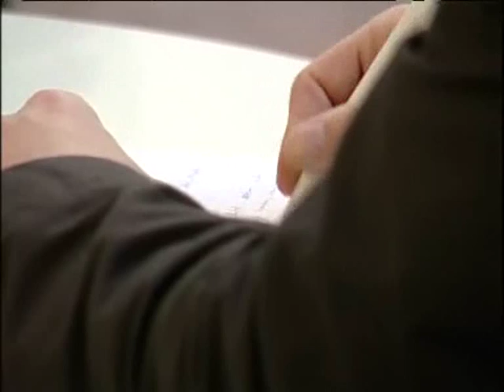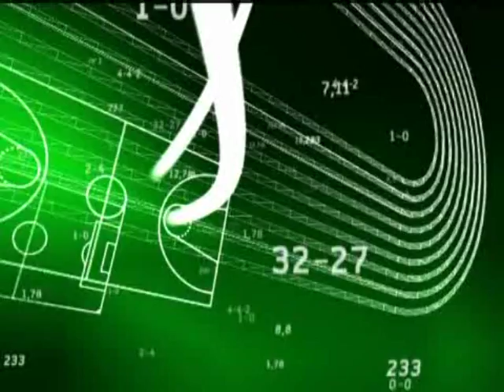Ingálvur av Reyni-udstilling og bog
Dr.phil. Mikael Wivel has written a book about Ingálvur av Reyni available in English, Faroese and Danish. The book is 288 pages and fully illustrated and was launched at The Faroe Islands Art Museum, that hosts Ingálvur av Reynis first posthumous exhibition.